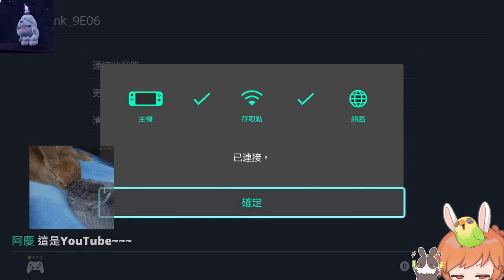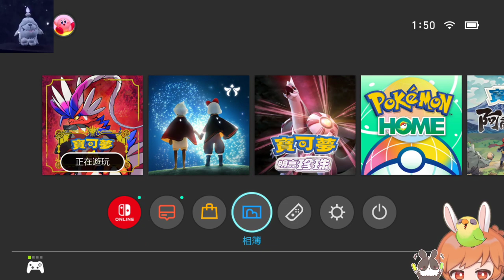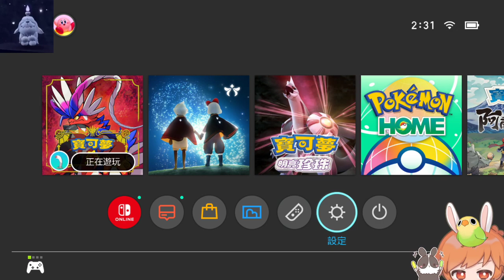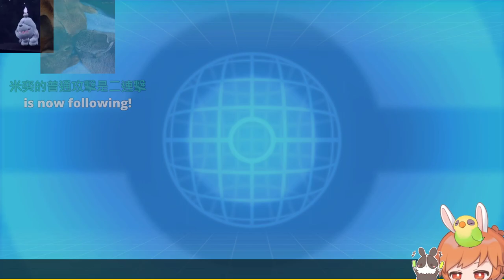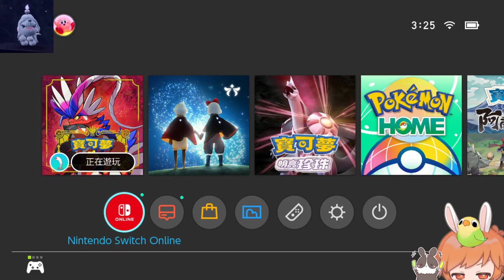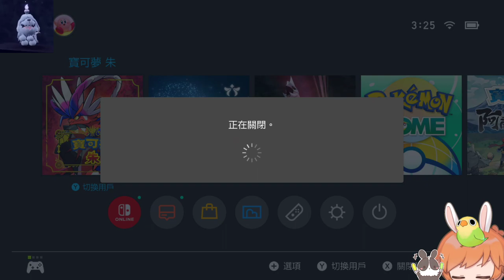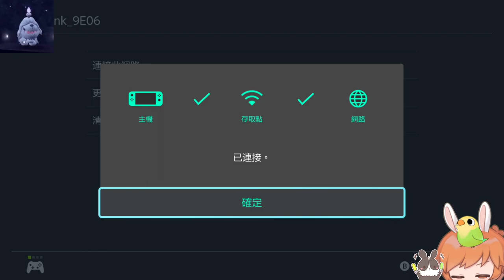【繁星】 寶可夢 朱 早上 2022 12 21